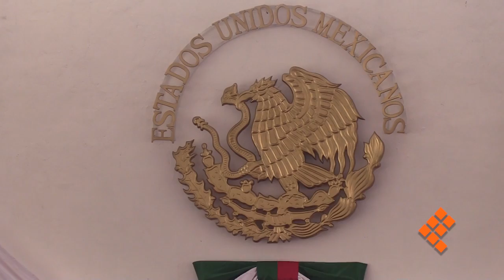Próxima semana notificarán al Congreso ausencia de poderes en Penjamillo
APATZINGÁN, Mich., 22 de octubre de 2022.- La desaparición de poderes en el municipio de Penjamillo será notificada al Congreso del Estado la próxima semana, para que actúe en consecuencia, afirmó el secretario de Gobierno, Carlos Torres Piña.